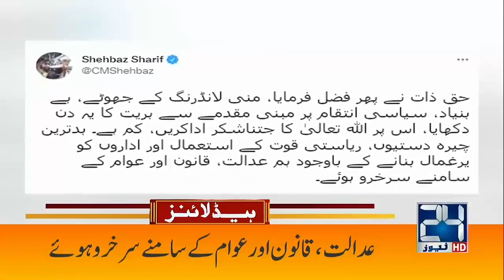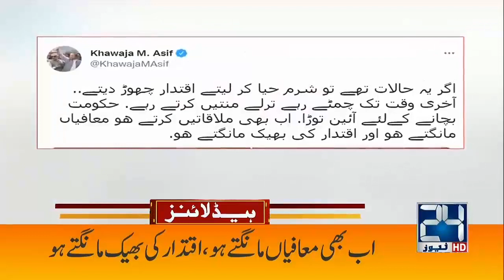Imran Khan Was Funded By Enemies Of Pakistan? | 3am News Headlines | 13 Oct 2022 | 24 News HD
24 News HD Is One Of The Leading News Channels Of Pakistan Bringing You The Latest Current Affairs From Pakistan And Around The World.  Live National Assembly ,Senate Session And Current Affairs